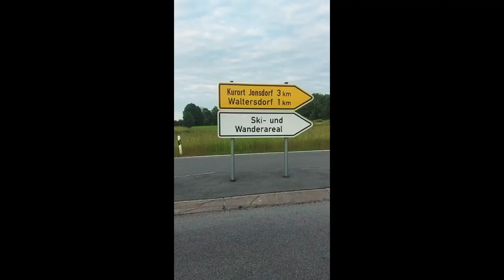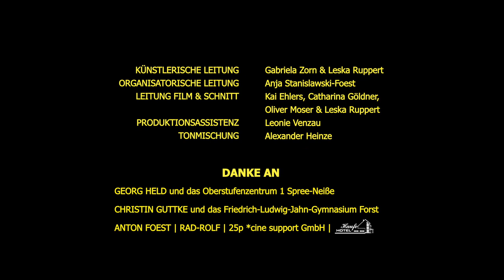Auf der Suche nach JAMIE - Episode 2 - Gründe zu gehen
Episodenserie "Auf der Suche nach JAMIE". Jugendliche des Forster Oberstufenzentrums Spree-Neiße und des Friedrich-Ludwig-Jahn-Gymnasiums Forst haben im Sommer 2022 innerhalb des Projektes "Inzwischen" vier Kurzfilme erstellt.

Episode 1 - Etwas läuft schief
Episode 2 - Gründe zu gehen
Episode 3 - Die Wahrheit auf Insta
Episode 4 - Blick in die Zukunft

Ein Projekt von bilderbewegen e. V. gefördert vom Land Brandenburg "Ministerium für Bildung, Jugend und Sport"